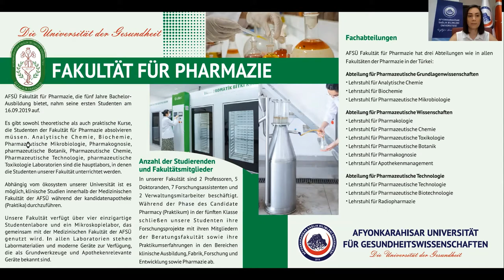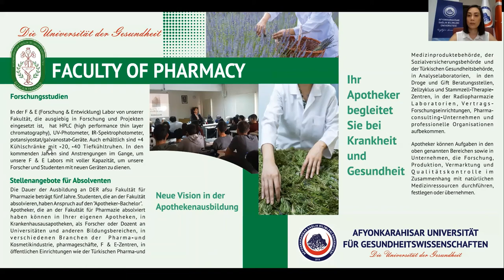AFSÜ Fakultät für Pharmazie Informationen - 2021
Afyonkarahisar Universität für Gesundheitswissenschaften
Fakultät für Pharmazie Informationen - 2021

Präsentation: Öğr. Gör. Esin Karacan Yücedağ